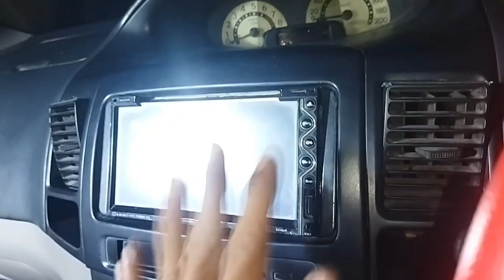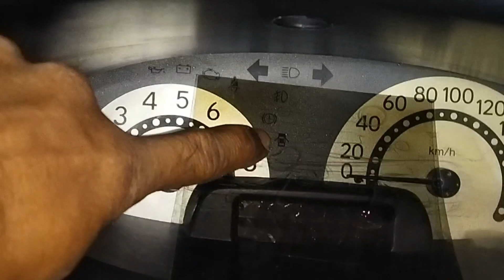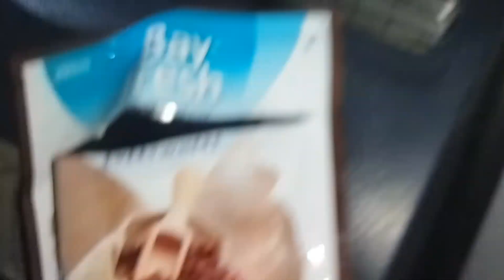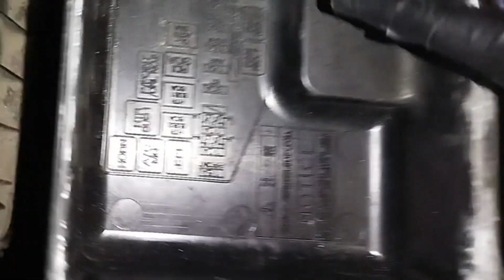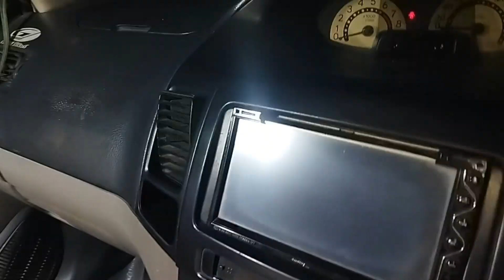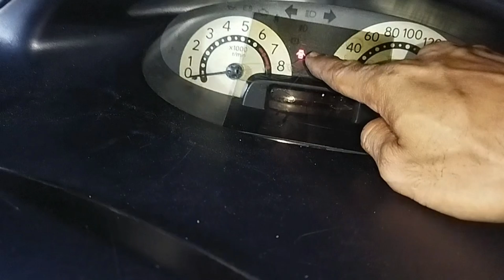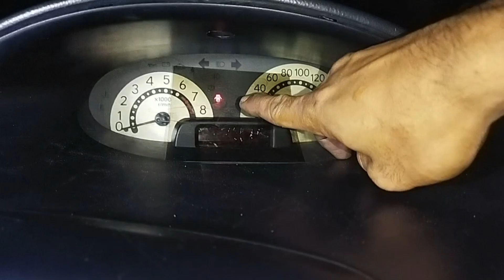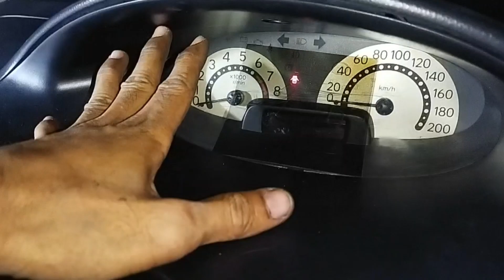PENYEBAB LAMPU KABIN, RUANGAN TOYOTA VIOS MATI, SEKRING FUSE,PUTUS